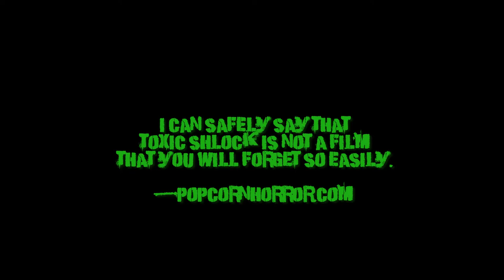Toxic Schlock Trailer 2 (Troma Horror comedy, 2018)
Written and directed by Sam Mason Bell and Tony Newton
Produced by Tony Newton, Hill Burton and Sam mason Bell
A quiet seaside town is stalked by a killer while a group of environmentalists lay low. But will Mae and her Dad discover who the killer is before the zombies invade?
In post Brexit-Britain the world has literally gone crazy but one man stands out from the crowd the seaside strangler, a cross dressing father with a taste for blood but he has to face his biggest foe.. but he didn't expect it to be his sweet and innocent daughter Mae with a little help from her brother the Gimp!.
Prepare for zombies, serial killers and green Slime as Mae faces the seaside strangler in a fight that will change her life forever!
You will be schlocked and amazed as what unravels before your very eyes is a truly wild crazy and schlocking ride.